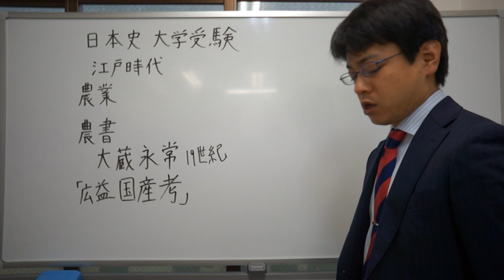大蔵永常 広益国産考 江戸時代 日本史 大学受験